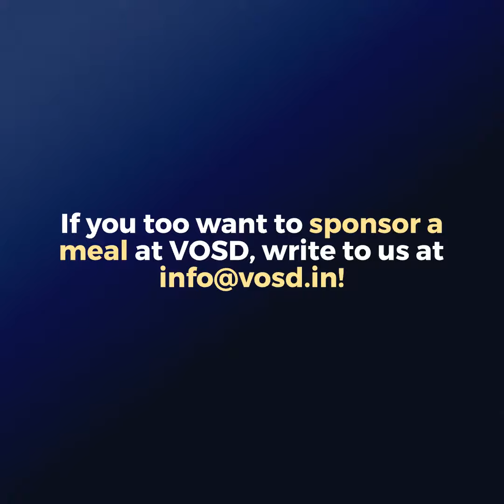Family seek blessings for their pet dog | Sponsor a Meal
7th JANUARY, 2023 - FAMILY SPONSORS A MEAL AT VOSD TO GET BLESSINGS OF OUR POOCHES FOR THEIR MAX

Max is a sweet and beautiful dog. The gentle pooch contracted the gibsoni virus two years ago and has been on medication since then. His family wanted our dogs to bestow their blessings on dear Max, so that he is able to enjoy good health soon.

Our babies are more than eager to send good wishes to Max. They shower their blessings on Max and hope his condition gets contained soon. They also send a lot of love and hugs to dear ol' Max.

They say the Gods respond to prayers of innocent beings; so If you would like our dogs to say special prayers on your behalf, then do consider contributing to our 'Sponsor a Meal' program.